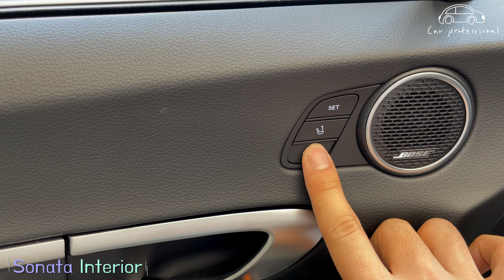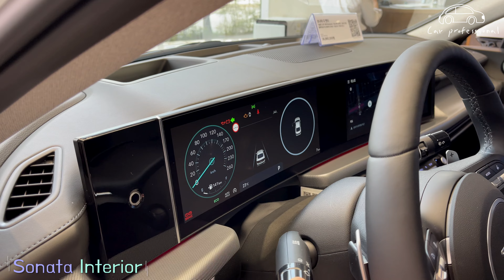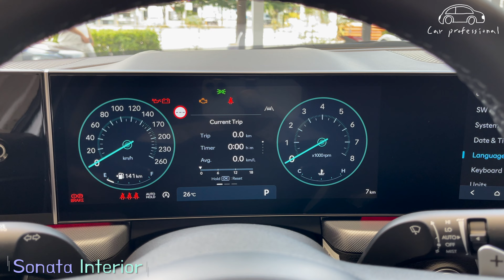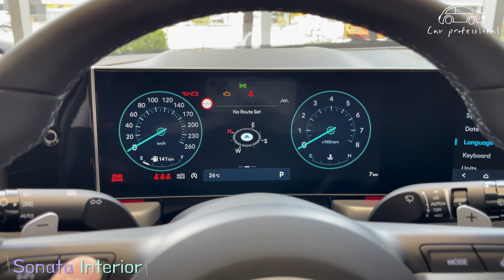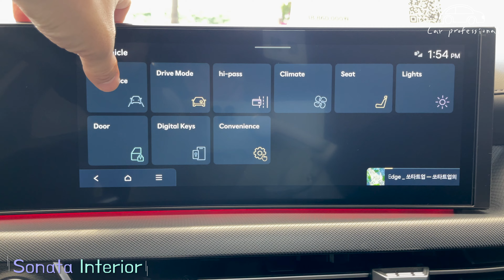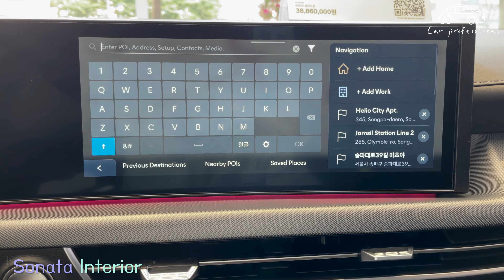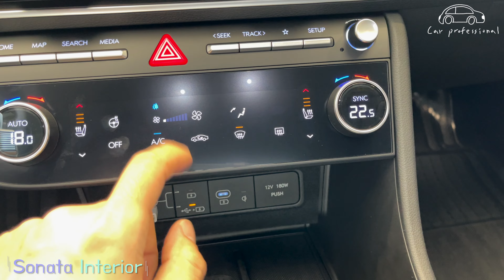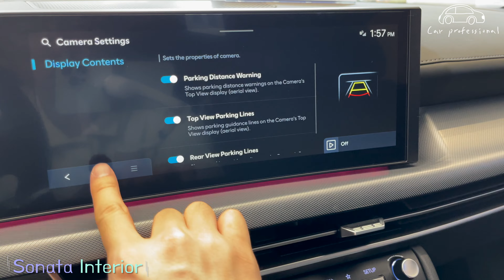2024 The New Hyundai Sonata Exterior & Interior First Look.(4K)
2024 The New Hyundai Sonata Exterior & Interior First Look.(4K)

0:00 Exterior walkaround
2:02 trunk Space
2:26 Front Door
3:37 Front seat
5:04 Infotainment Screen
6:31 Drive mode change & Menu
6:46 Center fascia
7:46 Ambient light setting
8:32 center console
11:02 Front Seat2
13:35 Rear Door
12:56 Rear Seat
14:22 sun roof
14:51 +exterior
15:39 Outro

New Car🚗 Review Channel.